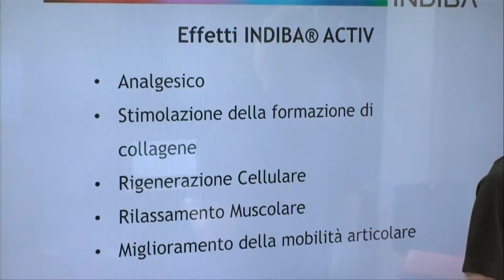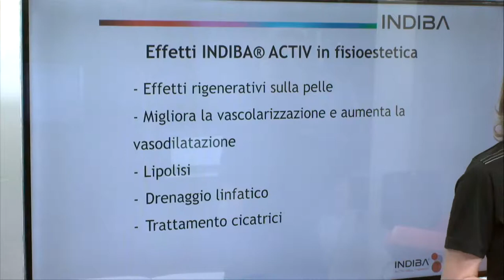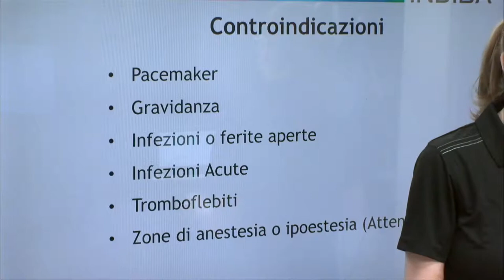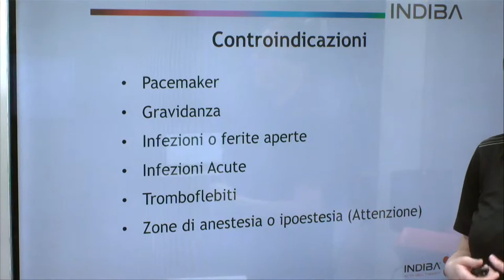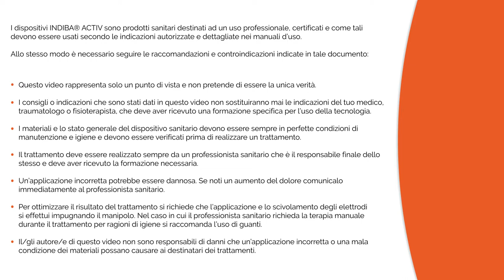IT04 INDIBA ACTIV Effetti, indicazioni e controindicazioni